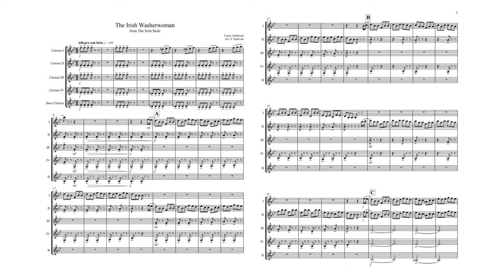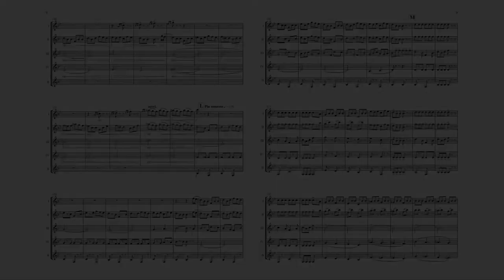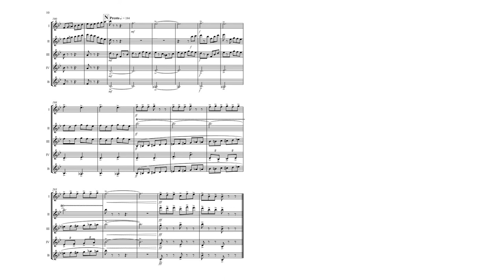The Irish Washerwoman - Clarinet Quintet